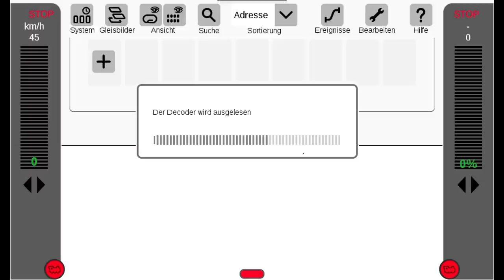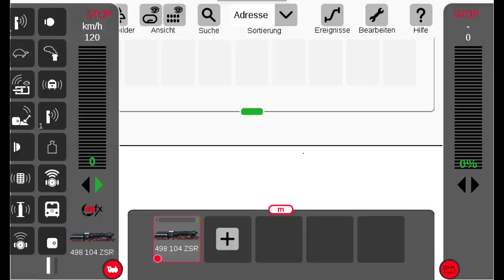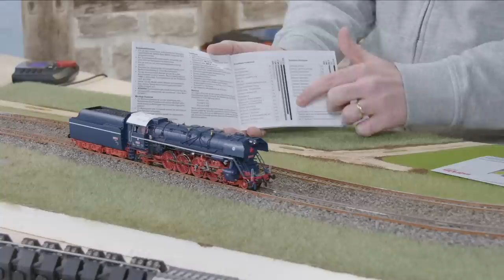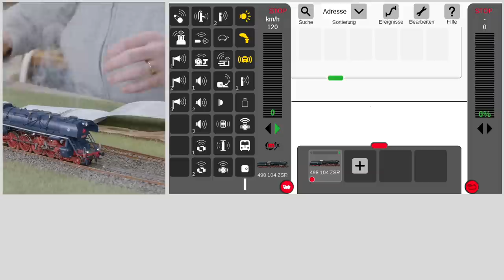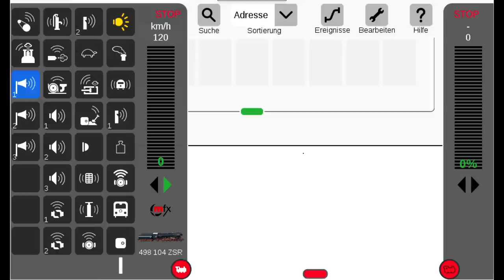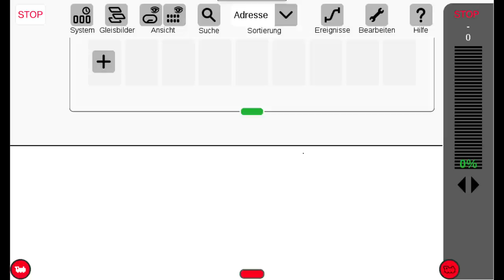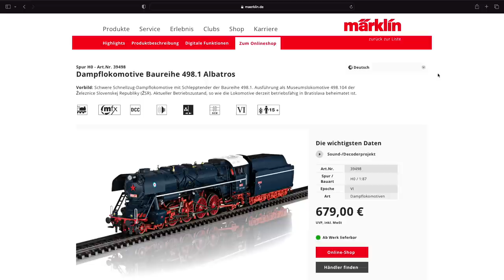Märklin Albatros Sound, Steuerung und Funktionen / Unboxing der H0 Lokomotive Baureihe 498.1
Wir zeigen euch unser Überraschungsmodell 2022 im Detail, hören uns verschiedene Sounds und Funktionen an und gehen auch auf die Steuerung mit der Märklin Central Station ein.

Die einzigartige Lokomotive stellt einen Höhepunkt im Dampflokbau in Europa dar. Ein wahrer Gigant rollt auf die Schienen von Märklin und Trix in Spurgröße H0. Die Dampflokomotive Baureihe 498.1 Albatros ist erhältlich in der Ausführung als Museumslokomotive 498.104 der Železnice Slovenskej Republiky in aktuellem Betriebszustand, so wie die Lokomotive derzeit betriebsfähig in Bratislava beheimatet ist.

Auf einen Blick
➤ Sofort lieferbar
➤ Komplette Neukonstruktion
➤ Filigrane Metallausführung
➤ Serienmäßiger Raucheinsatz
➤ Dynamischer Rauchausstoß
➤ Pufferhöhe nach NEM
➤ Spielewelt mfx+ Decoder

In der Slowakei ist ein einziger Albatros verblieben: die betriebsfähige Museumslok 498.104. Ende 2004 musste die traditionell in Bratislava beheimatete Maschine jedoch mit einem Kesselschaden abgestellt werden. Es folgte eine langjährige Aufarbeitung mit wesentlichster Unterstützung durch den Albatros-Klub in Bratislava. Seit Anfang 2006 steht die Lok dem Albatros-Klub als Leihgabe zur Verfügung, wobei dieser neben dem Unterhalt der 498.104 auch für deren Betrieb und das Stellen des Lokpersonals zuständig ist. Die Aufarbeitung konnte im November 2009 abgeschlossen werden und seitdem erglänzt die mächtige Schnellzuglok wieder im ursprünglichen Farbkleid mit Kessel, Zylinder, Führerhaus, Tender und Windleitblechen in Stahlblau, Triebwerk nebst Pufferbohle in Rot sowie einem weißen, durchgehenden Streifen vom Laufblech über den Führerstand zum Tender. Ebenfalls weiß ist das Dach des Führerhauses ausgeführt.